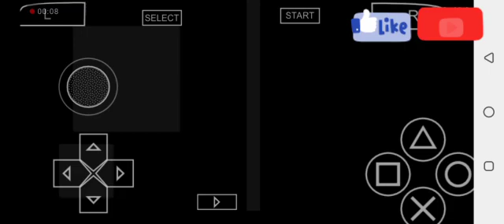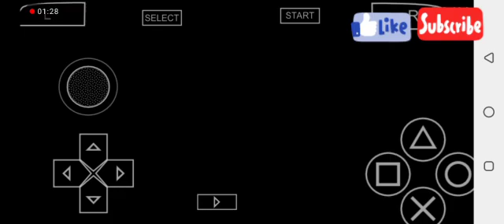Prince Of Persia The Forgotten Sands Walkthrough EPISODE 7 (THE HALL)